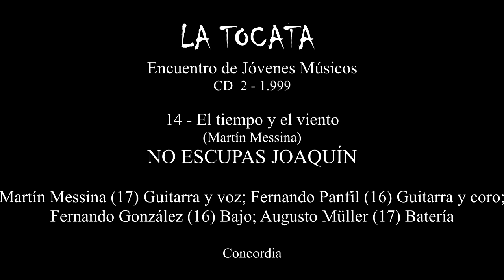No escupas Joaquín - El tiempo y el viento- La Tocata CD 2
Track 14 del CD 2 de la Tocata, Encuentro de Jóvenes Músicos, grabado en Paraná en 1.999 y editado a través del Consejo General de Educación de la Pcia. de Entre Ríos, Argentina.
La Tocata, Encuentro de Jóvenes Músicos, es una propuesta creada por el músico Daniel Rochi en 1.995, en Paraná, Entre Ríos destinada a promover la participación de músicos de 13 a 18 años.
Actualmente la desarrolla junto al productor Martín Apaldetti.